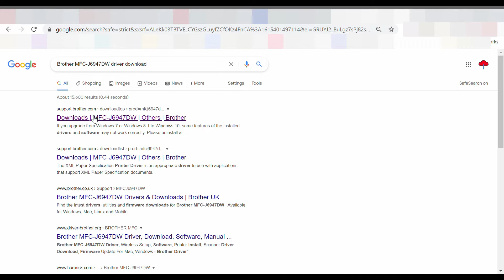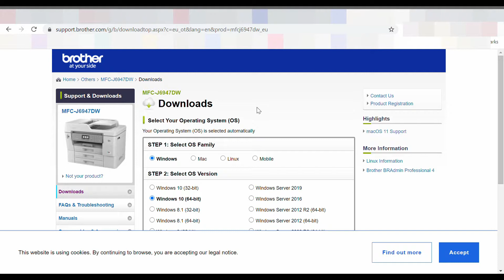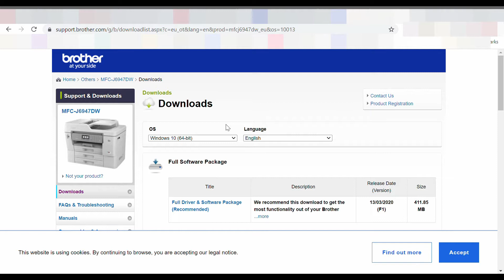Brother MFC J6947DW Install Drivers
Brother MFC J6947DW Install Drivers for windows 10, windows 7,windows 8, mac 10.15, mac 10.13, Mac 10.12  and Linux